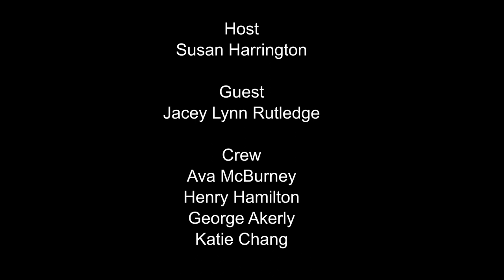Behind the Curtain: Jacey Lynn Rutledge